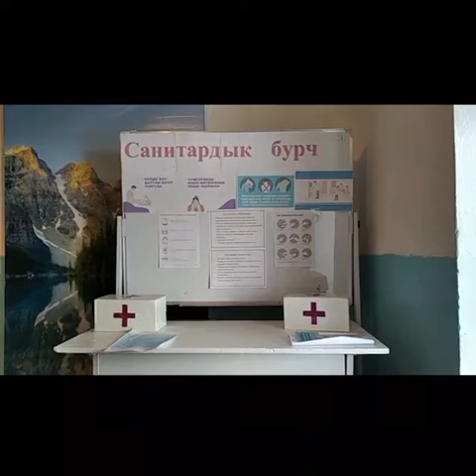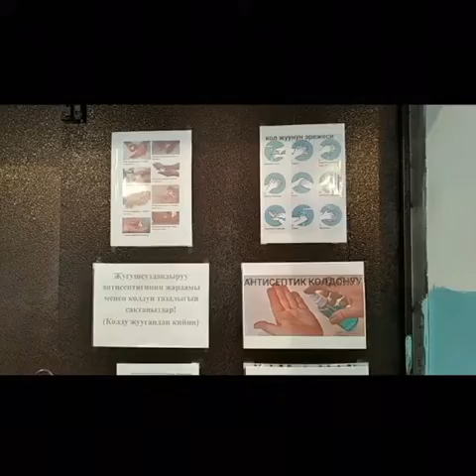Суусамырдагы айрым мектептер салттуу түрдө окуп жатышат